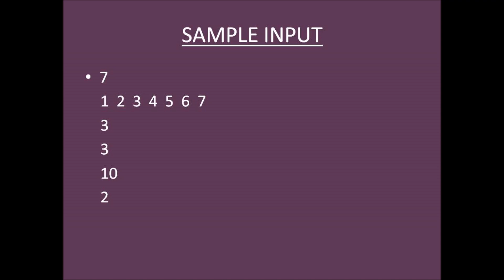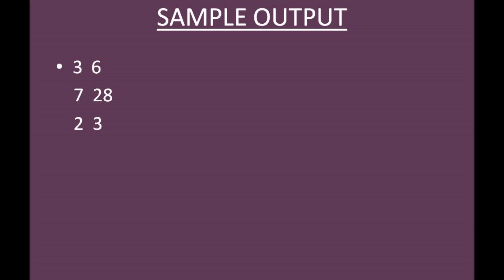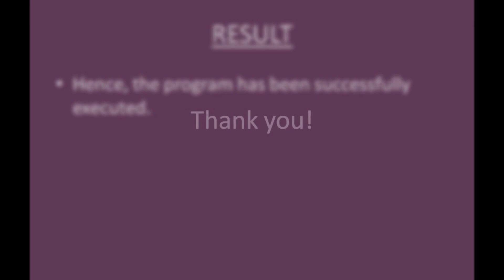Data Structures Programming : Unit 3-1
This video is based on Data Structures Programming for Computer Science and Engineering students.